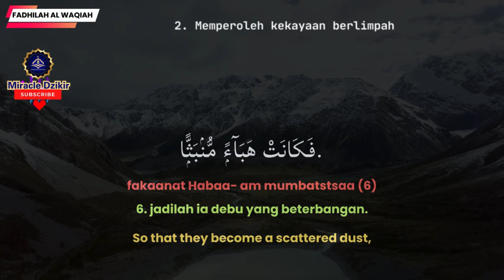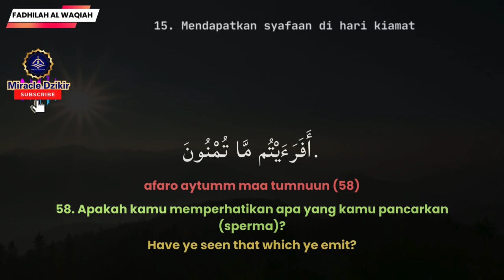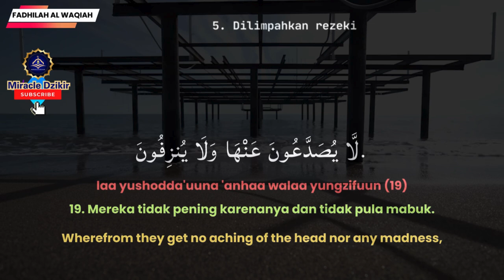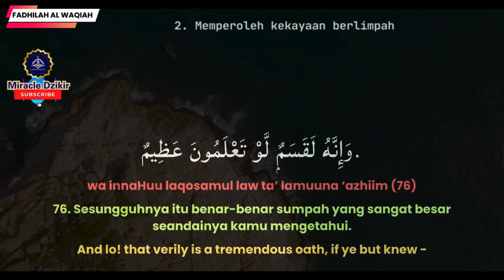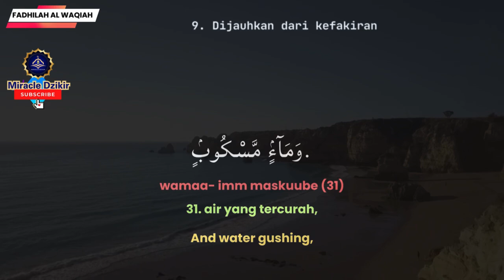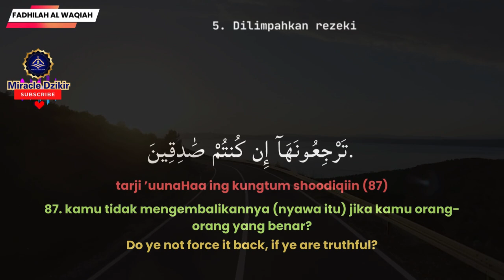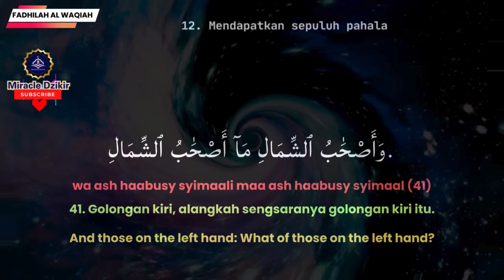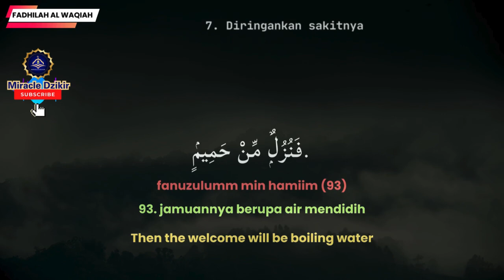LANTUNAN SEJUK AL WAQIAH 11X DZIKIR QURANI MENGALIRKAN DERASNYA REZEKI MEMBAWA KEBAHAGIAAN